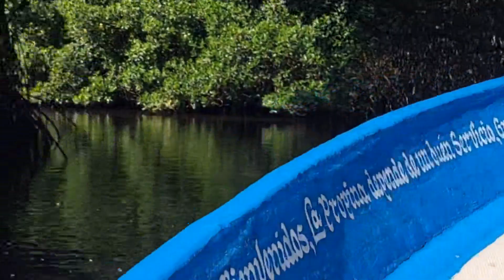La Tovara Nayarit Mexico